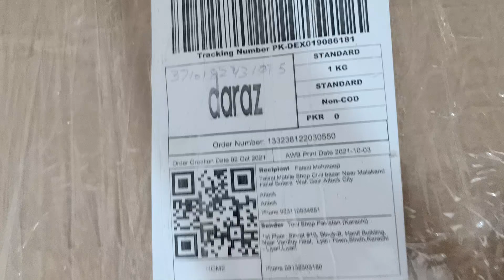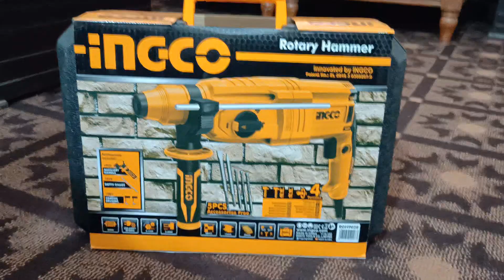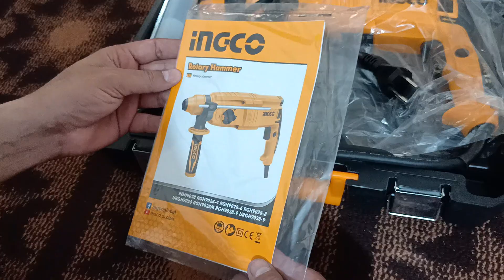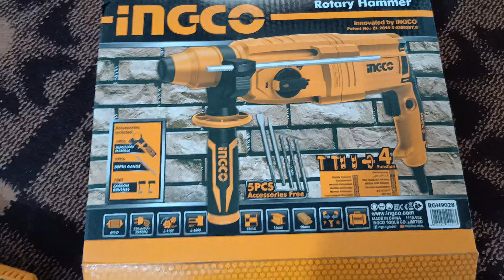INGCO Drill Machine Review (Part 1)